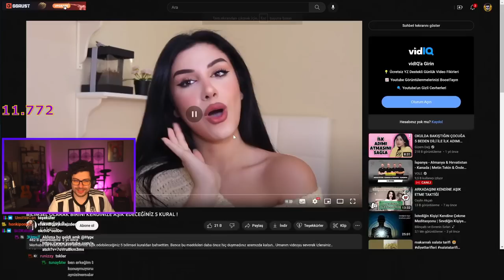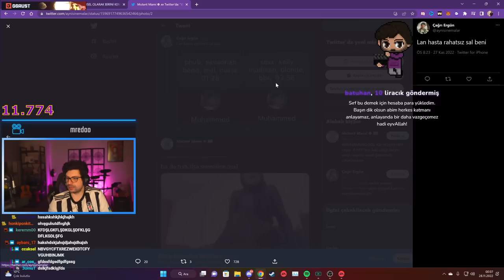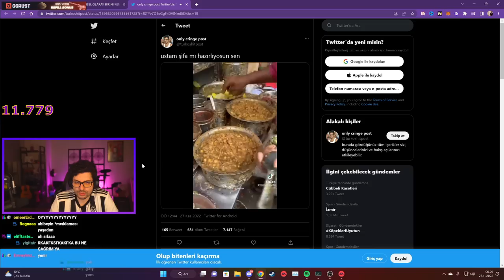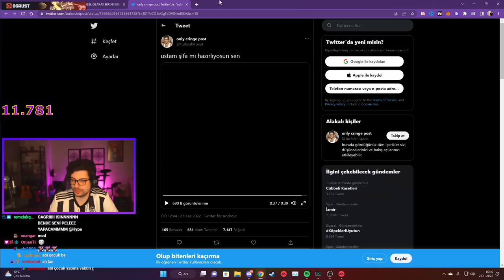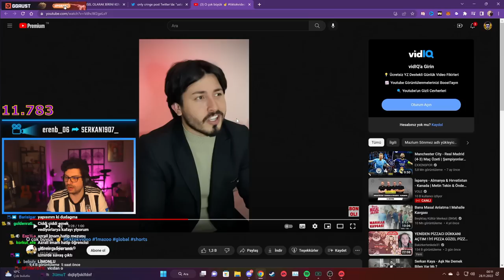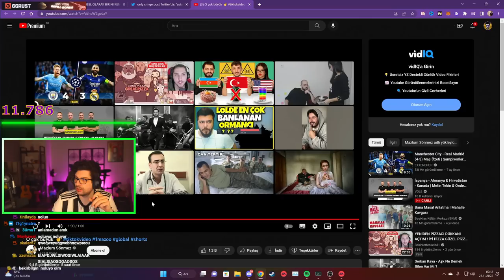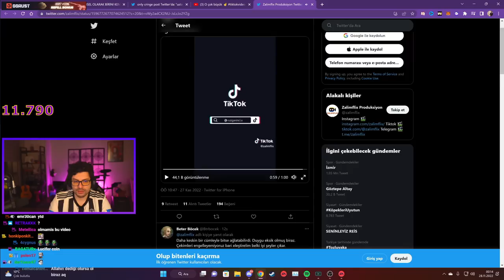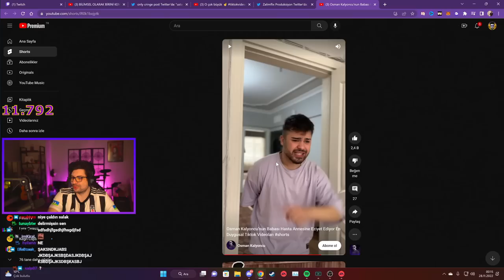HYPE | KATMAN VİDEOLAR #18 | Babası Hasta Annesine Eziyet Ediyor Duygusal Tiktok